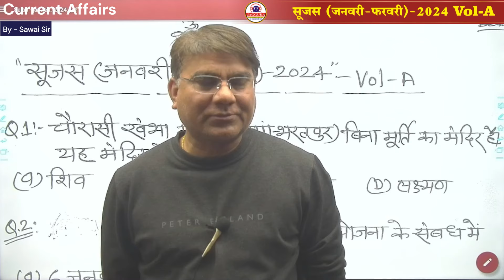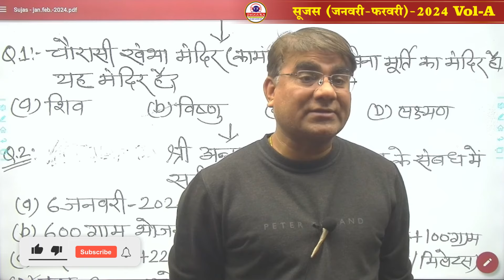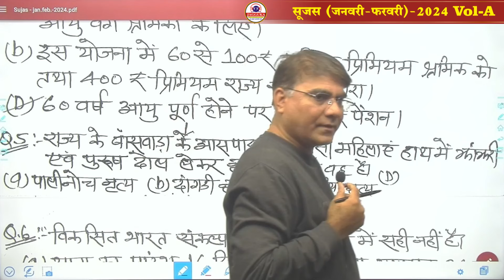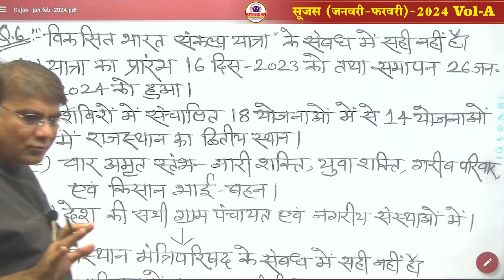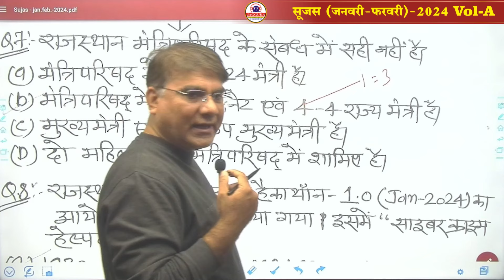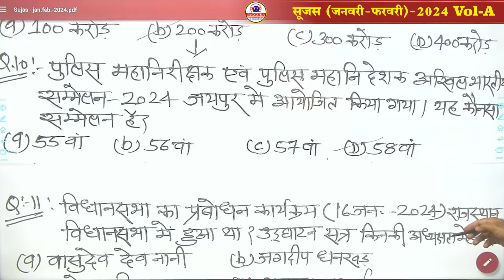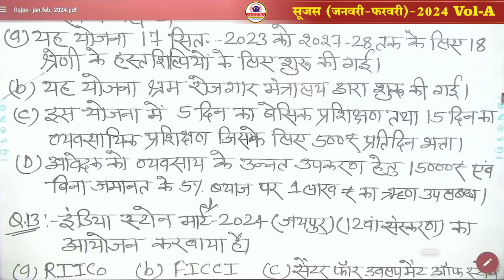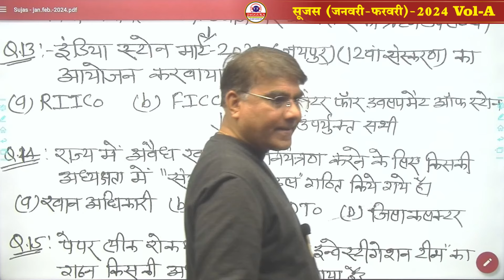Current Affairs // सूजस (जनवरी - फरवरी 2024) // Jagguka Education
कोर्स खरीदने के लिए निचे दिए गए लिंक पर क्लिक करे -
ऑनलाइन कोर्स अथवा ऑफलाइन बैच की पूछताछ के लिए सम्पर्क करे :-
✦✦Jagguka Education  को फॉलो कीजिए ::-